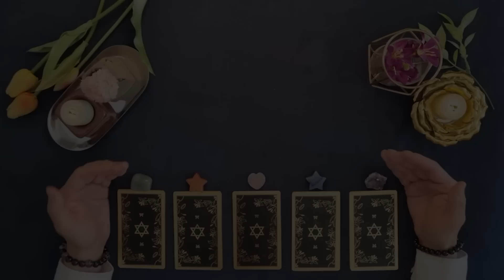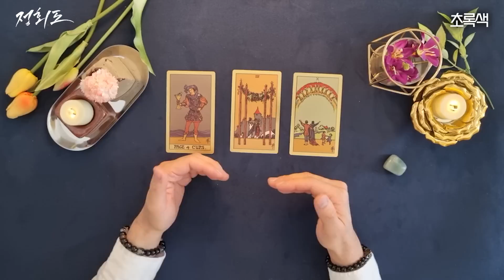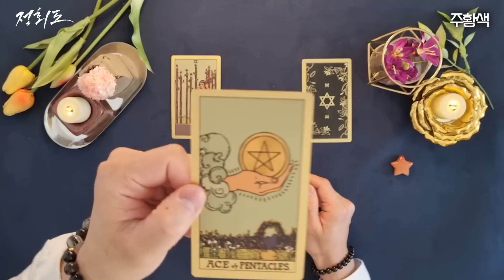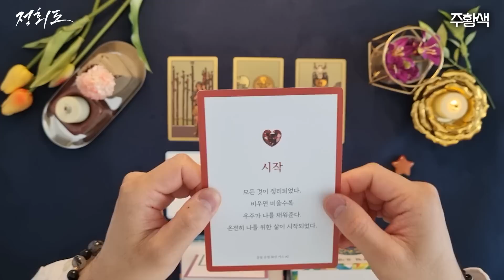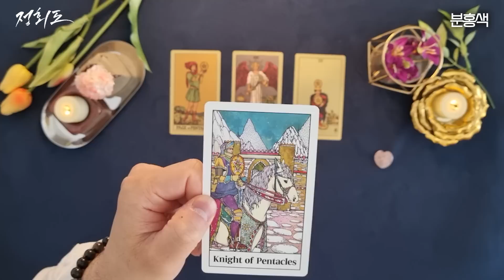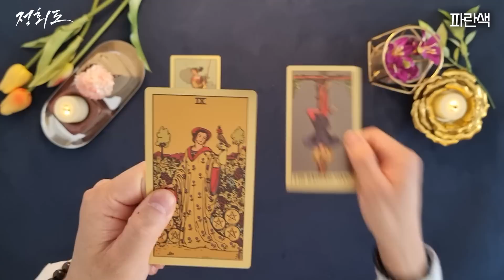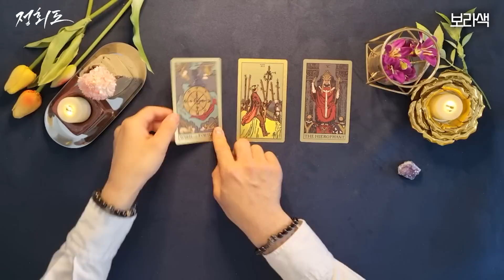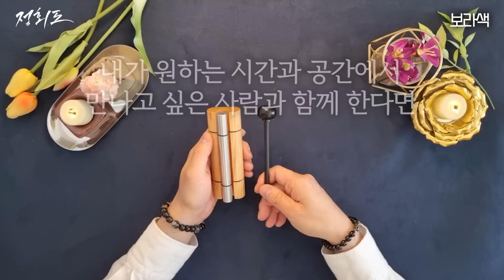[타로카드] 1년 후 나는 어떤 모습일까요?🔮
정회도가 추천하는 타로마스터에게 1:1 상담을 소울톡에서 받아보세요.

intro 00:00
🔮원석 선택 01:10

💚초록색 01:22
🧡주황색 08:11
💖분홍색 14:29
💙파란색 20:14
💜보라색 25:52